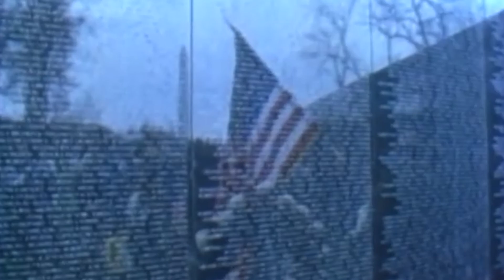2019 Gala Clip 3: Into the Dark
Produced by Samuel Procopio